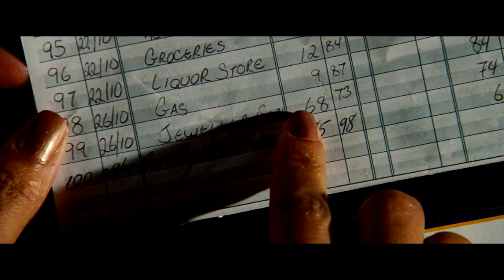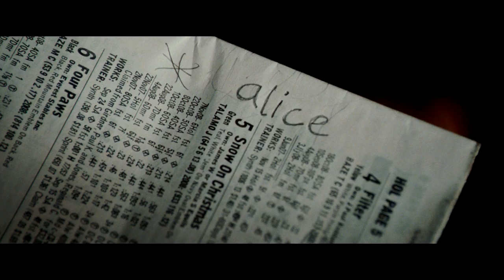Frankie & Alice | Official Trailer (HD) | Available on DVD and Digital HD TODAY!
Inspired by a remarkable true story:
FRANKIE & ALICE, available on DVD and Digital HD August 12th

From Codeblack Films and the executive producers of INTRODUCING DOROTHY DANDRIDGE and LACKAWANNA BLUES comes a mind-bending drama starring Academy Award® Winner and Golden Globe® Nominee Halle Berry (THE CALL, MONSTER'S BALL). FRANKIE & ALICE is inspired by the remarkable true story of an African American go-go dancer "Frankie" with multiple personalities (dissociative identity disorder or "DID") who struggles to remain her true self while fighting against two very unique alter egos: a seven-year-old child named Genius and a Southern white racist woman named Alice. In order to stop the multiple voices in her head, Frankie (Halle Berry) works together with a psychotherapist (Stellan Skarsgard) to uncover and overcome the mystery of the inner ghosts that haunt her.